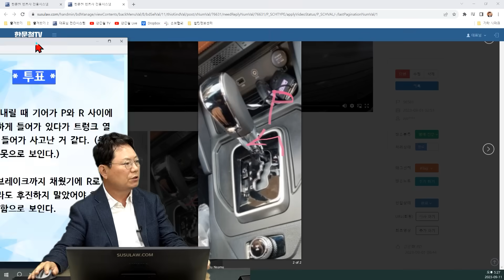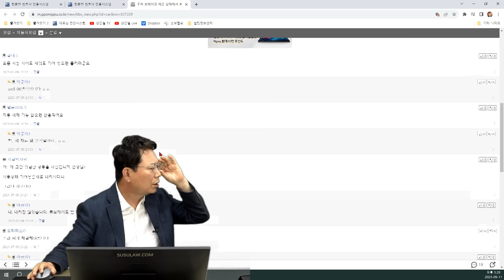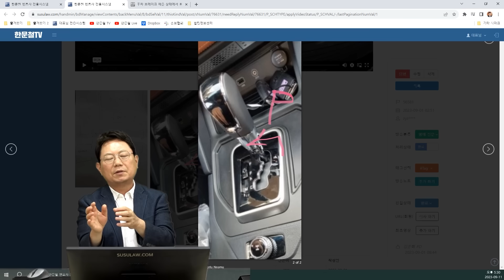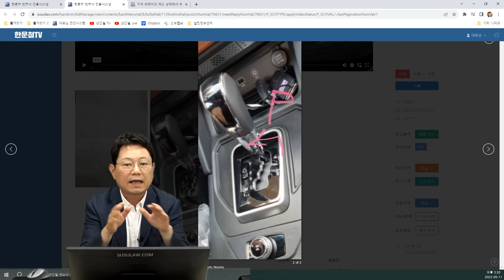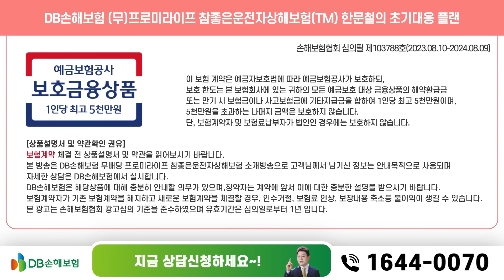19947회. 사이드를 땡겼는데 차가 스스로 후진할 수 있나요? 이 사고로 중환자실에 계십니다..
56581
230911 (월) 2부 생방송
사이드도 올렸는데 후진해 사고..
시어머니가 많이 다쳤습니다..

시어머니가 시이모님을 모시고 운전해 가는 중 사이드미러를 올리고 차에서 내려 트렁크를 올리는데 갑자기 후진하는 차

자문을 얻고자 글을 올리게 되었습니다. 사고가 나신 분은 저의 시어머니입니다.

사고가 나셨을 때는 어머니께서  중환자실에 계셔 자식들은 어머니가 후진을 넣고 내렸다고 생각했습니다.

그래서 자차로 치료 및 차량 수리를 하였습니다.

담당경찰은 분리수거장 CCTV를 확인하기 위해 함양군청에 영상을 요청을 하였으나 사고가 나고 1달이 지난 8월 18일에 영상을 확인하게 되었습니다.

영상을 확인 후 00자동차측에 연락을 하여 00에서 1차 조사가 나왔지만 차량에는 아무 이상이 없다고 어머니께서 P와 R사이에 기어을 넣은 게 아닌가...?라는 말을 들었습니다.

어머니는 운전하신지 30년이 넘으십니다.(현 59세)

P를 두었기에 차량의  흔들림이 보입니다. 어떻게 트렁크를 열었다고 P가 R로 바뀔 수 있는지 이게 어떻게 결함이 아닐 수 있는지 납득이 가질 않습니다.

9월 5일 2차조사를 한다고 하는데 같은 답변이 나올까 무섭습니다.

전문가이신 한문철 변호사님의 시선으로 보셔서 답변 주신다면 정말 감사하겠습니다.

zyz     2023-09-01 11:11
아주 살짝 경사가 있습니다.

기어는 P에 놓으셨습니다.

사이드도 올리셨습니다.

끼리릭~나는 소리가 사이드를 채우는 소리입니다.

조수석에서는 시이모님이 타고 계시며 시이모님은 몸이 불편하신 분이십니다.

해당 차량의 기어는 계단식(스텝게이트 기어)인가요, 아니면 전자식인가요?

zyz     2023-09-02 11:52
계단식입니다.

* 투표 *

1. 차에서 내릴 때 기어가 P와 R 사이에 어중간하게 들어가 있다가 트렁크 열 떼 R로 들어가 사고난 거 같다. (운전자의 잘못으로 보인다.) (34%)
2. 사이드브레이크까지 채웠기에 R로 들어가더라도 후진하지 말았어야 한다. 차량 결함으로 보인다. (66%)

* 의견

- 내린 다음에 기어봉이 어디를 비춰주는 블랙박스도 필요할까요?

- 참 별의별 사고가 많음

- P와 R사이에 어중간하게 걸쳐있다면 풀리는 경우도 있다고 함

- 사이드 채워도 후진할 수도 있다는 의견도 있다고 하기에 차량 결함으로 인정하기에는 만만치 않을 것으로 보임

- 시청자 여러분의 다양한 댓글로 며느님께 도움을 주셨으면 고맙겠습니다

- 시어머님의 빠른 쾌유를 기원합니다

가히